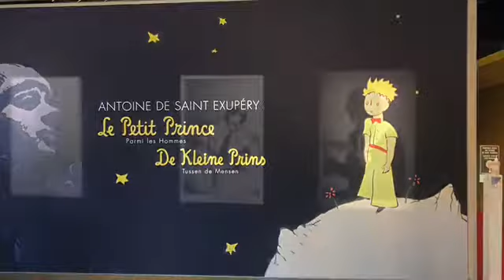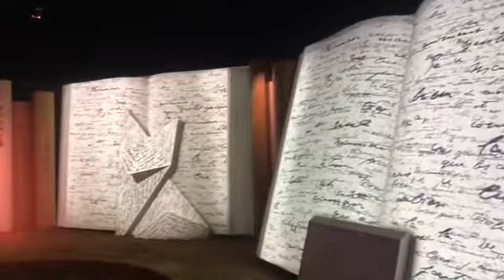L’exposition Antoine de Saint Exupéry à Brussels Expo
L’exposition Antoine de Saint Exupéry. Le Petit Prince  parmi les Hommes est une exposition…. d’actualité ! Le Petit Prince nous charme pourtant depuis trois quarts de siècle mais son actualité est plus brûlante que jamais. Humanisme, écologie, souci d’autrui : autant de thèmes qui parcourent Le Petit Prince mais aussi toute l’œuvre et la vie d’un grand écrivain à (re)découvrir.

LE PARCOURS
Dans l’exposition Antoine de Saint Exupéry. Le Petit Prince parmi les Hommes présentée au BRUSSELS EXPO, deux mondes se croisent et finissent par se confondre. Mais dès le début du parcours, ils ont un point commun : la mère d’Antoine, Marie de Saint Exupéry. C’est elle, en effet qui guide le visiteur tout au long du parcours. Comme elle l’a fait de son vivant lors de conférences ou d’entretiens, elle raconte la vie et l’œuvre de son fils. Une mise en contexte émouvante que justifient les liens particuliers, denses qui unissaient la mère à son fils. Ce fil rouge se dévide dans l’audioguide qui accompagne le visiteur tout au long du parcours.

L’exposition est composée de quatre parties où le visiteur est plongé dans des univers très différents.